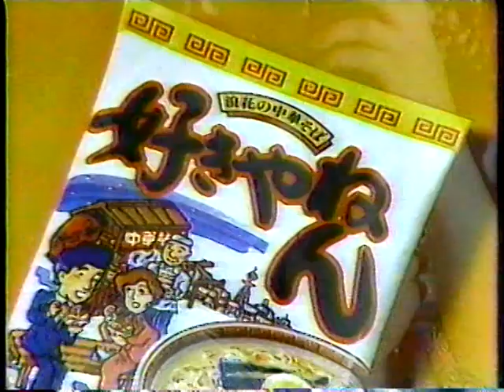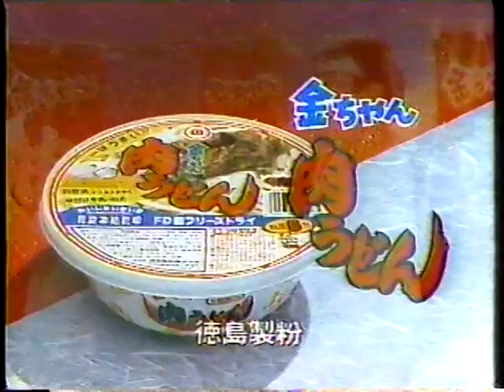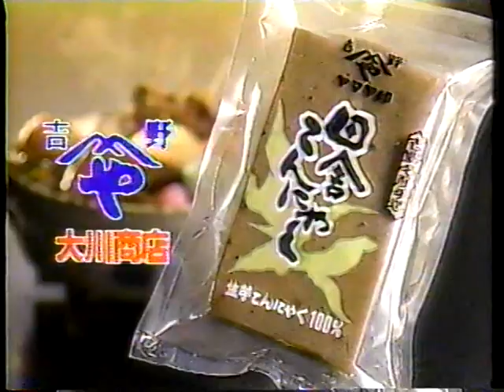【関西ローカルCM】1987年1月 各種詰め合わせ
00:00　ハウス 好きやねん（浅野ゆう子＆桂べかこ ※現・南光）おしゃべり伝言板＆スポーツラジオプレゼント
00:30　外国TV映画 黄金のヒットパレード 2400名様ご招待
01:00　日美整形
01:15　金ちゃん 肉うどん（オール阪神巨人）
01:30　松屋町 久宝堂（桂文珍）文珍二役お婆ちゃん編
01:45　大阪ガス ガスファンヒーター 39800円（歌：安全地帯）
02:00　大川商店 田舎こんにゃく（西川のりお）
02:15　別寅 煮込ちくわ・ごぼう天
02:30　ベネワイスサーカス・宝塚ファミリーランド
02:45　びわこ竜王スケート
03:00　南堀江 山中大仏堂
03:15　福屋工務店 三毛猫ホーム

最初の好きやねんCM、いま見ると「桂南光と浅野ゆう子かー、大物起用してるねー」って感じですが、当時の桂べかこは顔だけが売れているまだまだ若手中堅どころ、浅野ゆう子も大ブレイクまで行かず伸び悩んでいた時期で、トレンディドラマのアイコン＝W浅野ともてはやされて超一流女優になるのは翌1988年のドラマ『君の瞳をタイホする！』からです。